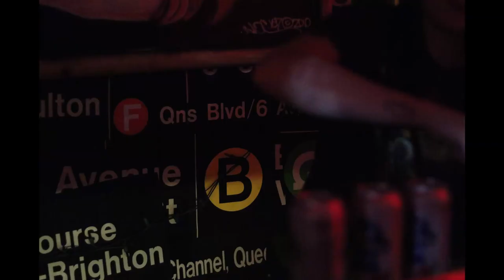Photo blast trial